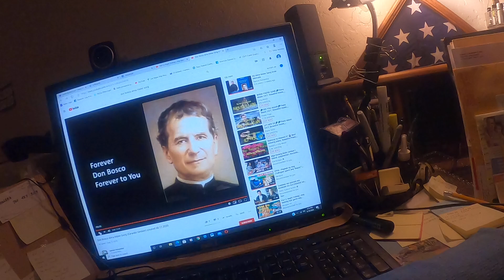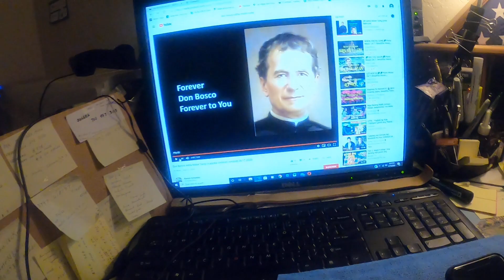Don Bosco 1972 Alma Mater Song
Alma Mater Song for 2022 Golden Jubilee Homecoming January 14 - 22, 2022